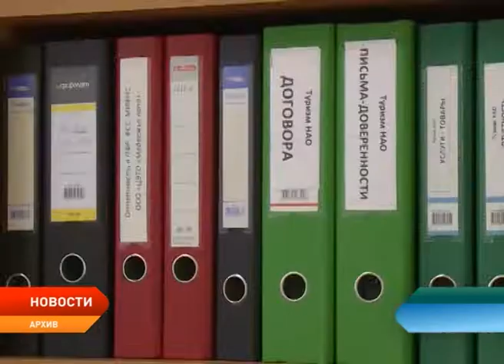Губернатор региона подписал соглашение о взаимодействии НАО и ФАС России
Александр Цыбульский подписал соглашение о взаимодействии Ненецкого округа и Федеральной антимонопольной службы России. Документ предполагает взаимодействие сторон для содействия развитию конкуренции в регионе во исполнение указа Президента России.